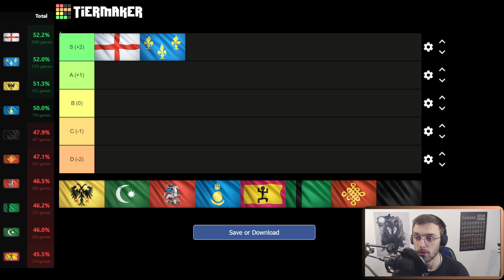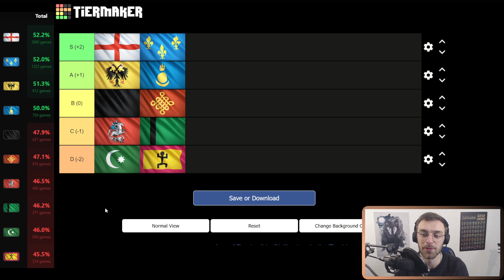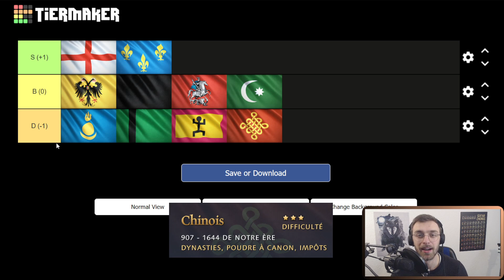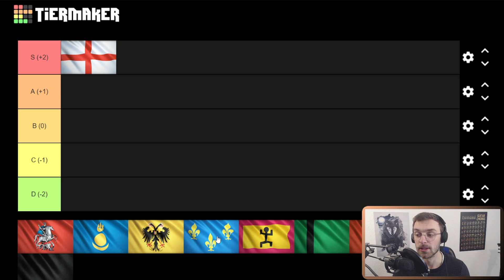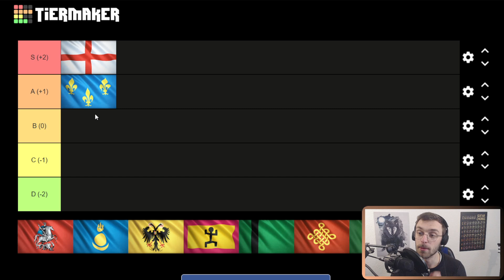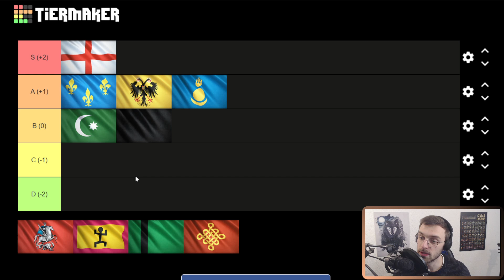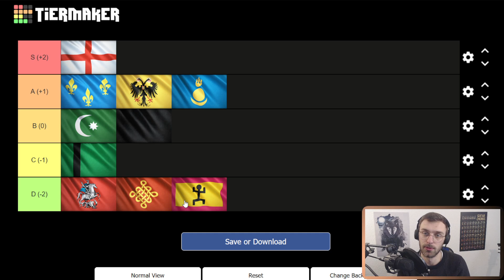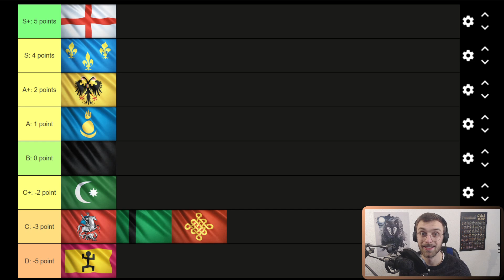Quelle est la meilleure civilisation pour débuter dans Age of Empires IV ?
Vous ne savez pas quelle civilisation choisir dans le jeu Age of Empires IV et vous ne savez pas comment vous en sortir ? Pas de panique ! Dans cette vidéo je vous donne les meilleures civilisations pour débuter dans le jeu pour que vous soyez le moins perdu possible ! Grâce à cette vidéo, vous saurez quelles sont les meilleures civilisations pour débutant et vous pourrez ainsi apprendre sereinement les mécaniques du jeu en vous construisant ainsi des bases solides pour évoluer par la suite vers d’autres civilisation plus complexes. Pour faire ce classement ensemble, nous verrons 3 facteurs principaux : Le taux de victoire des bronzes (niveau débutant) en classé en 1vs1 par civilisation. Mais aussi le niveau de difficulté des civilisations donné par le jeu en lui-même dans la rubrique « Premier pas » du menu principal. Enfin, nous verrons mon avis personnel sur les meilleures civilisations pour débutant. Nous ferrons un mix de ces différentes informations pour créer la tierlist parfaite montrant les meilleures civilisations pour démarrer dans le jeu Age of Empires IV !

D'autres vidéos de tutos et conseils sur le jeu Age of Empires IV seront publiés régulièrement sur cette chaîne afin d'apprendre les bases du jeu mais aussi dans le but de s’améliorer pour attendre le plus haut niveau possible.

Enfin, si vous souhaitez me soutenir et que ces explications vous ont plu, n'hésitez pas à liker cette vidéo.

Sommaire :

00:00 : Introduction
00:23 : Explications : combinaison de 3 tierlists
02:08 : 1ère tierlist : Taux de victoire des bronzes en ranked 1vs1
04:28 : 2ème tierlist : Le niveau de difficulté donné par le jeu
06:28 : 3ème tierlist : Avis personnel
16:36 : Tierlist finale : Les meilleures civilisations pour débutant
20:03 : Conclusions et fin